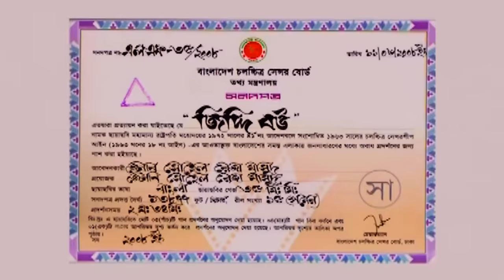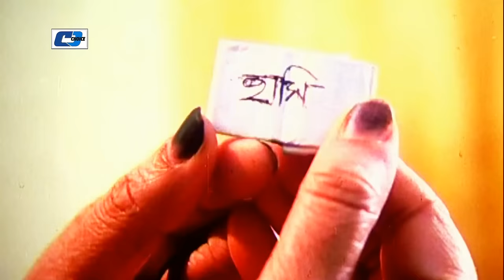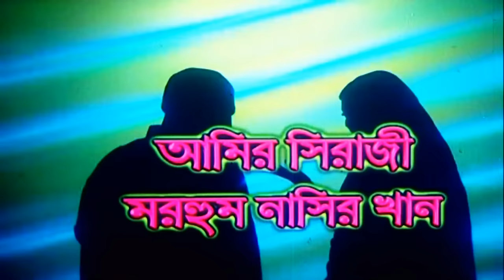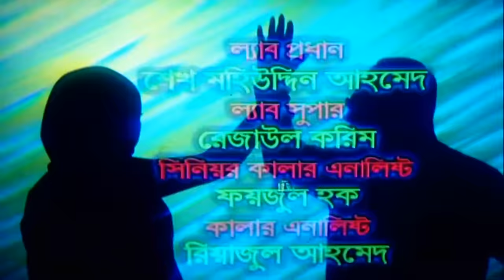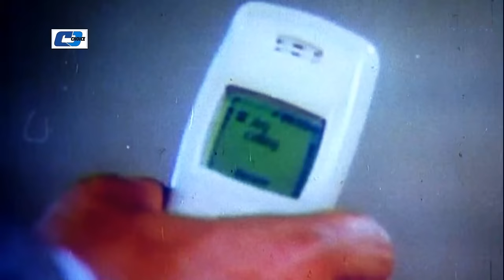Jiddi Bou | জিদ্দি বউ | Ferdous | Shabnur | ATM Shamsujjaman | Afjal Sorif | Shiva | Bangla Movie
Movie : Jiddi Bou
Directed : Abu Kalam Azad
Produced : Shohel Reza
Starring : Shabnur, Ferdous, Tofiq, Probir Mittro, Rina Khan, Afjal Sorif, Shiva Shanu, Roton, ATM Shamsujjaman
Story : Chttku Ahmed
Language : Bengali
Label : Cd Choice